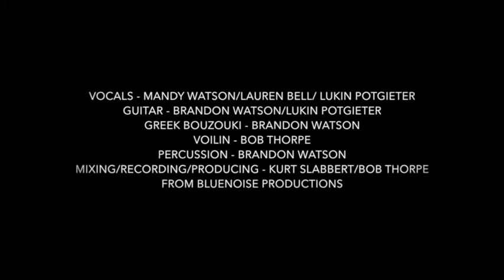T I M E OFFICIAL LYRIC VIDEO T I M E ALBUM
This is the 1st track of our new album 'T I M E'.

Big thank you to all who were involved:

VOCALS - MANDY WATSON/LAUREN BELL/
 LUKIN POTGIETER
GUITAR - BRANDON WATSON/LUKIN POTGIETER                                                                   GREEK BOUZOUKI - BRANDON WATSON                                                                    VOILIN - BOB THORPE                                                                                         PERCUSSION - BRANDON WATSON                                                                        MIXING/RECORDING/PRODUCING -
KURT SLABBERT/BOB THORPE
FROM BLUENOSE PRODUCTIONS
PHOTOGRAPHY - PIERRE GERBER
DESIGN - JACO STEENKAMP

Thank you to all our friends, family and Victory Church for your support and love!!